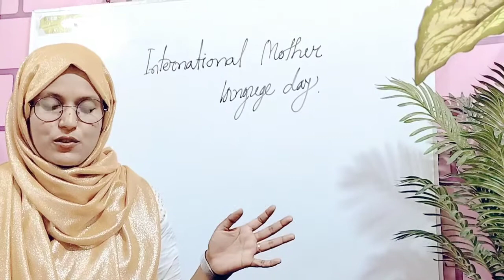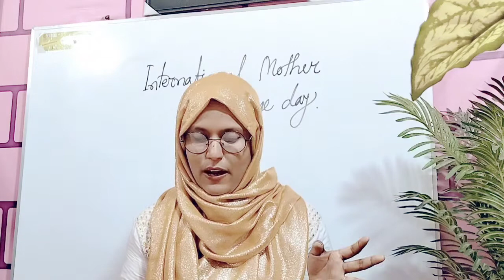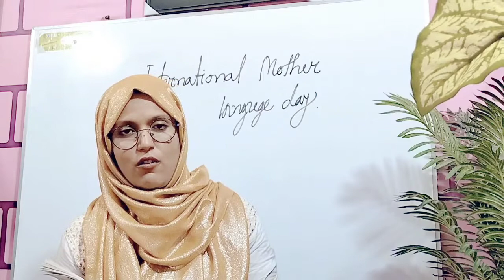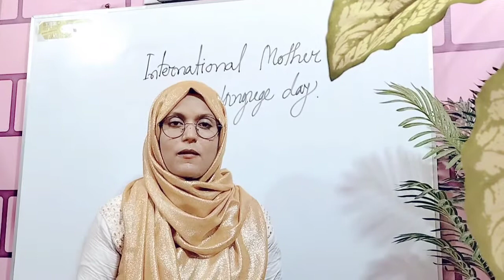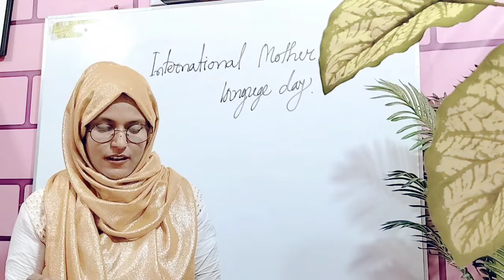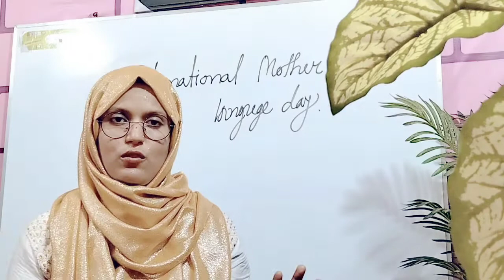International Mother Language day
Seen Passage SSC exam preparation